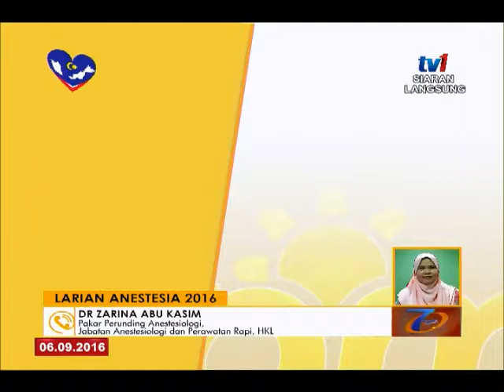SPM - INFO MENGENAI LARIAN ANESTESIA 2016 [6 SEPT 2016]